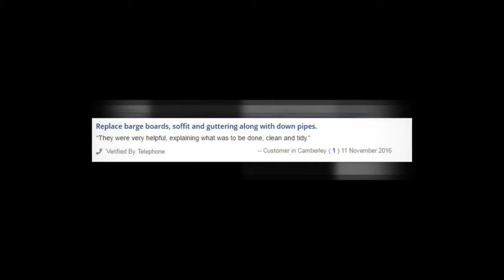A & K Roofing Surrey Reviews | 01483 502136 | Reviews of A & K Roofing Surrey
This is a selection of genuine reviews of A & K Roofing  based in Surrey.With over 30 years' experience in all aspects of roofing work, A.K. Roofing & Guttering have built a name as some of the best roofers in Surrey. Members of the Confederation of Roofing Contractors, we have the expertise to provide you with a new roof, repairs or replacements to your roofline, or minor repairs to your existing roof. We also provide a professional painting and decorating service, so choose A K Roofing & Guttering for any interior project you've got in mind.
Take a look at our Checkatrade page to see what our customers say about us.

Find out more about us and  Surrey

Directions:  51° 30′ 26″ N, 0° 7′ 39″ W